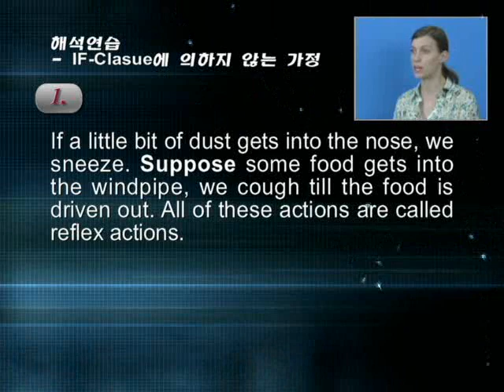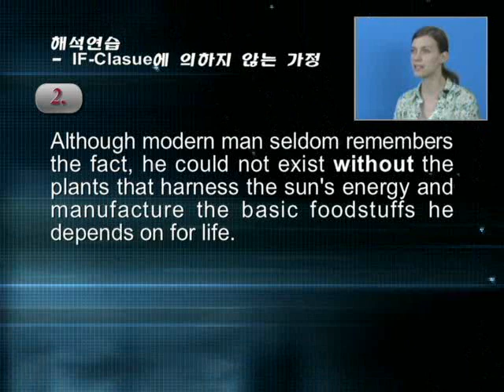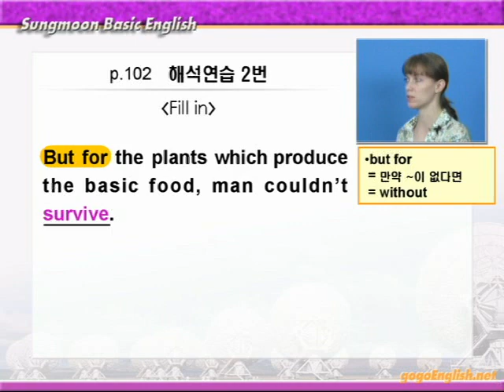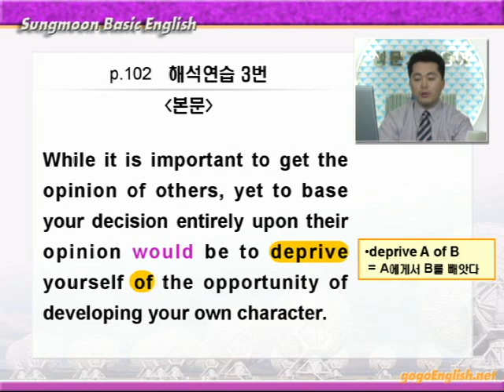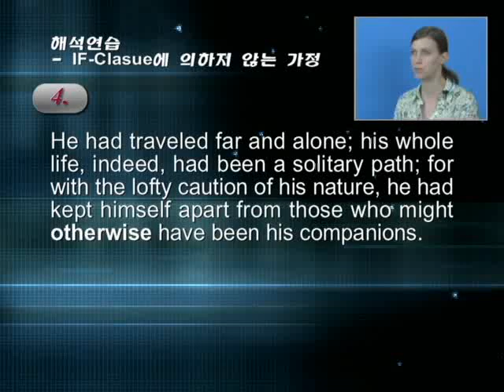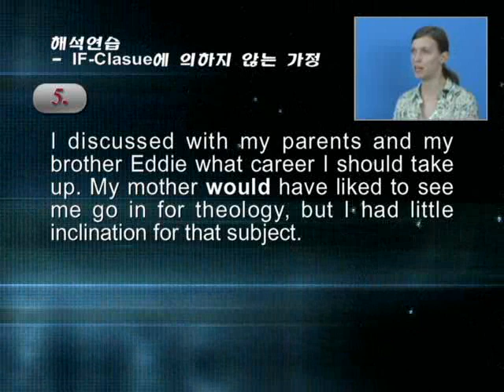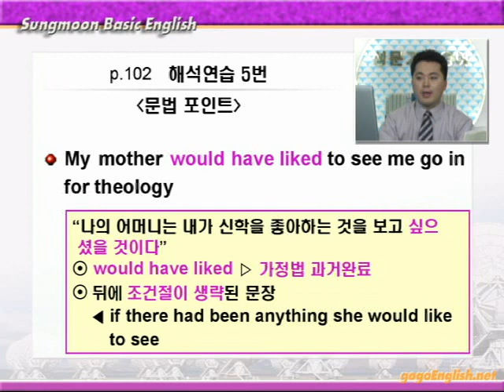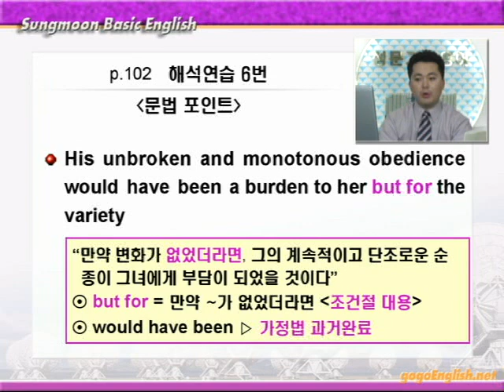기본영어 07장2강 해석연습